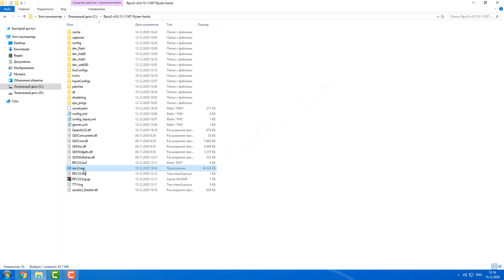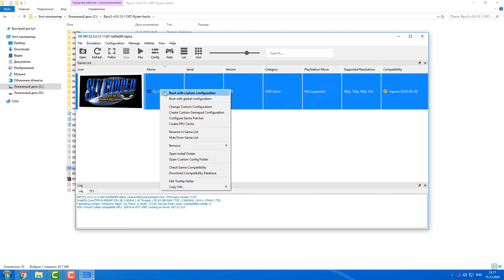RPCS3 настройка эмулятора для Sly Cooper and the Thievius Raccoonus (full speed, FPS - 60)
Как настроить эмулятор RPCS3 для запуска игры Sly Cooper and the Thievius Raccoonus